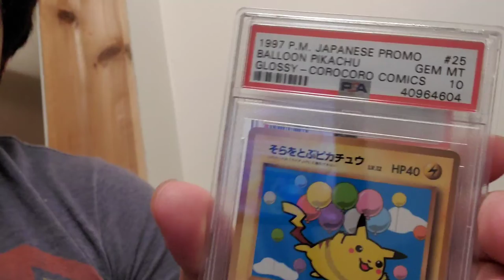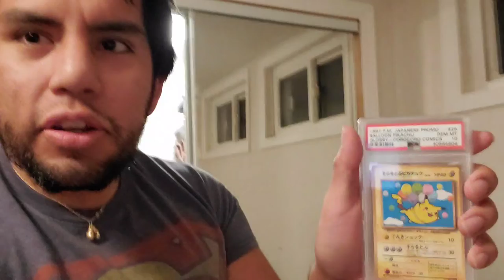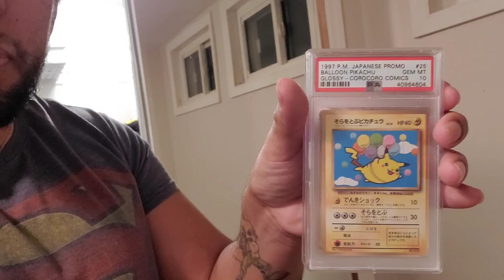Pokemon sales data for 23 March 2020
Me talking about sales data, we go on a trip to my closet, and me freaking out about the last sale